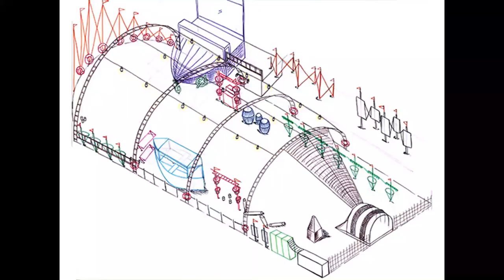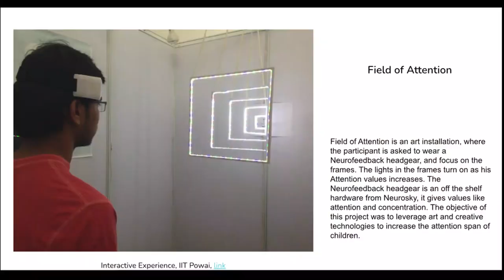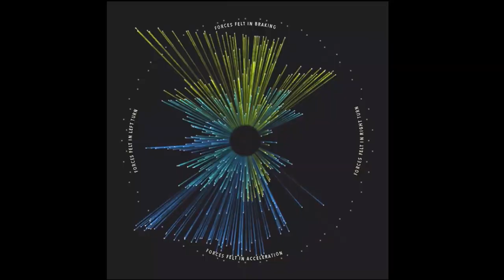EXTENDED CONVERSATION : Natasha Singh x Bavisha Varigonda I Part 1I 2023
'Extended Conversations' is intended to be a gateway to the world of generative art induced by the dialogue between an contemporary new media artists from India, Natasha Singh and the curator and research, Bavisha Varigonda.